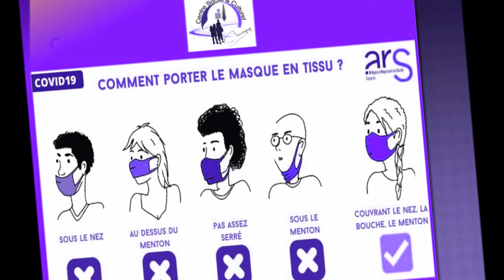ACM Août 2020 Escalade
Initiation à l'escalade...à l'ACM d'Août 2020

Information au 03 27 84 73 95